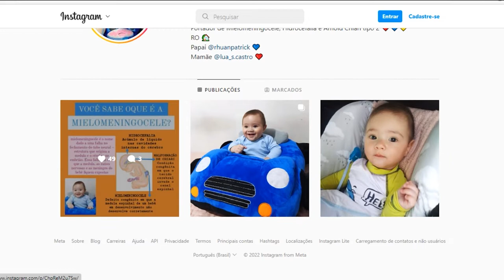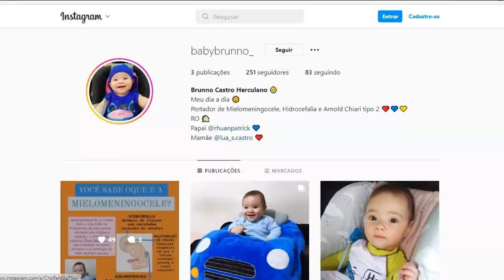Bazar Brunninho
Créditos:
Reportagem: Jon Hiroshi
Cinegrafista: Marcio de Lemos
Edição: Mayke Júnior